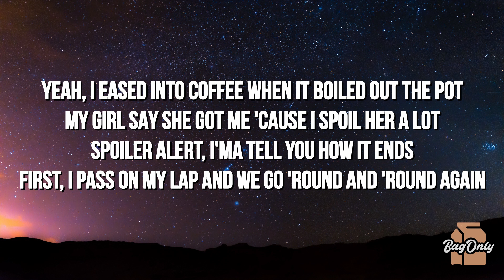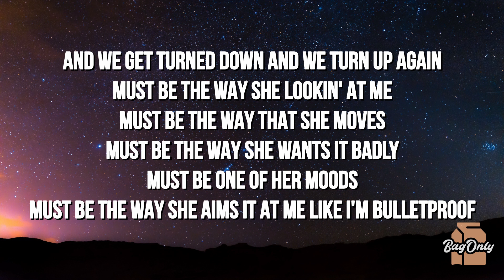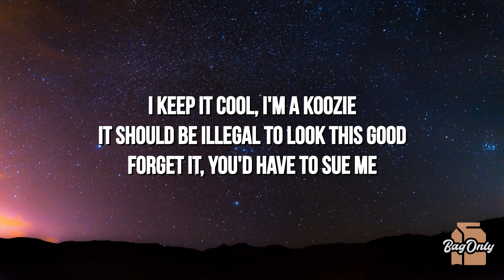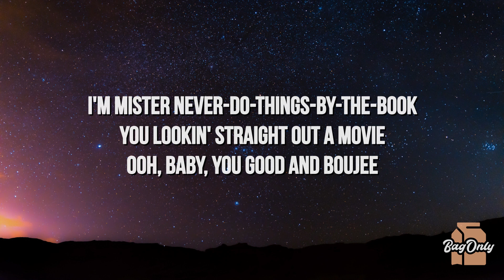Nic D - Koozie (Lyrics)